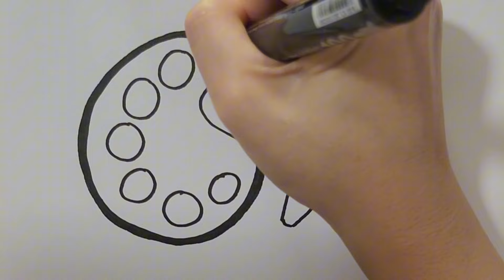How to Draw Palette and Paint Brush | Step by Step Drawing and Coloring for Kids and Toddlers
Let's draw palette and paint brush with colors.

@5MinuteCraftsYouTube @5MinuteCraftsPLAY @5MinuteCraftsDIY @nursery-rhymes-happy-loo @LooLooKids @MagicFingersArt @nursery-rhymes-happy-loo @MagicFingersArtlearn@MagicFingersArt